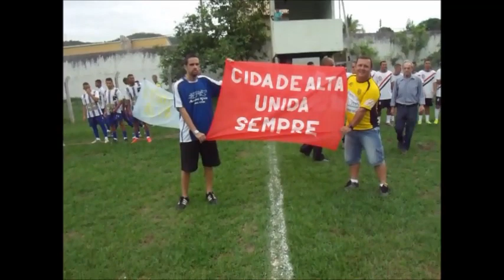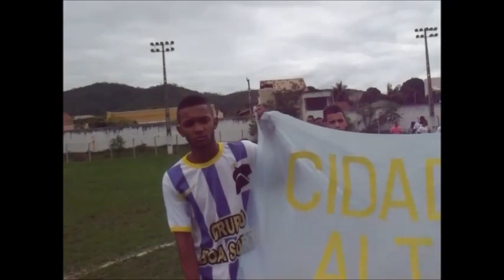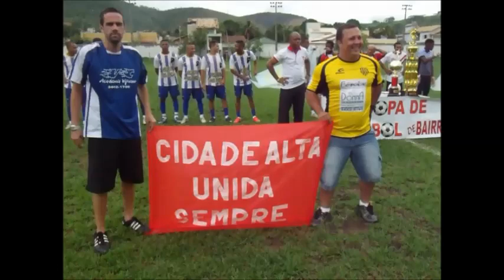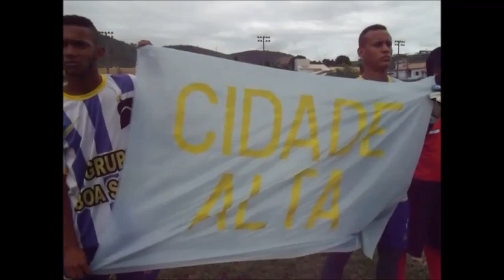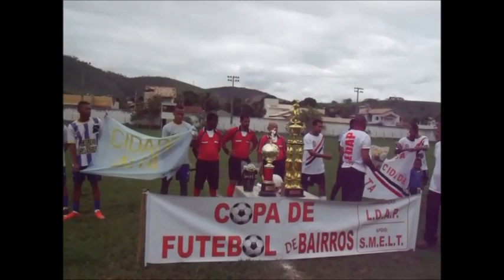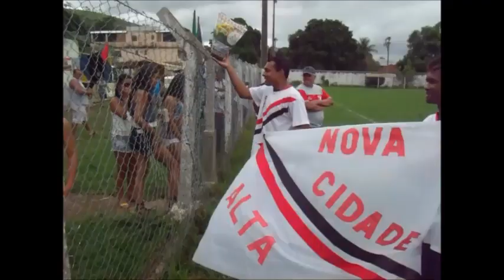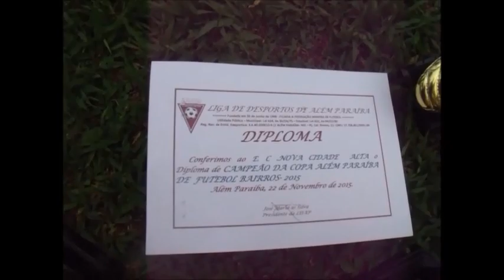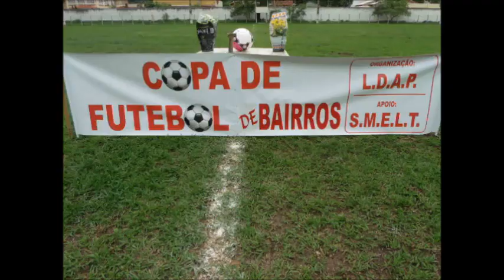NOVA CIDADE ALTA CAMPEA DO CAMPEONATO ENTRE BAIRROS 2015 DE ALEM PARAIBA MG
Video feito por Adenilson Mendes  no dia 22 de novembro de 2015 no estadio municipal em alem paraiba, final do campeonato de bairros da LDAP em Além Paraíba-MG